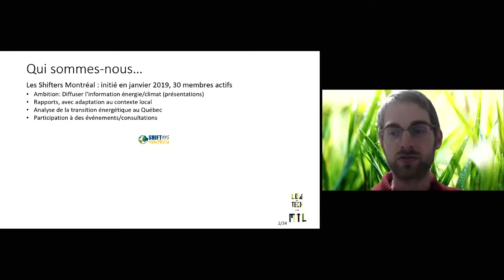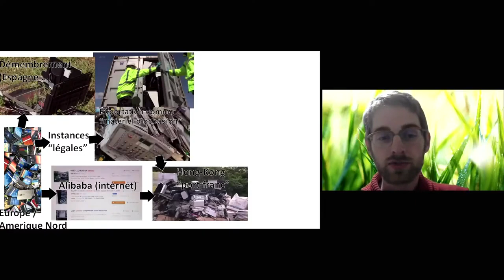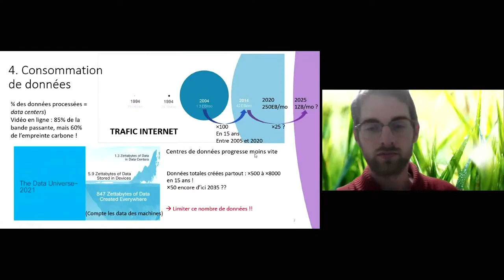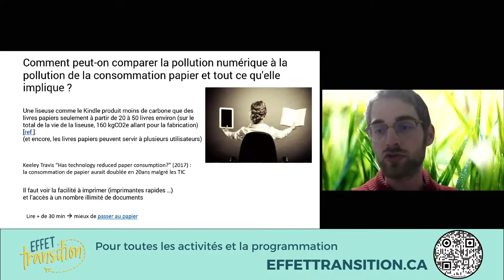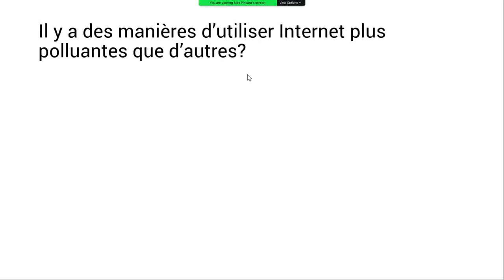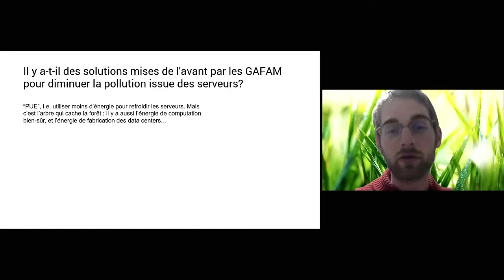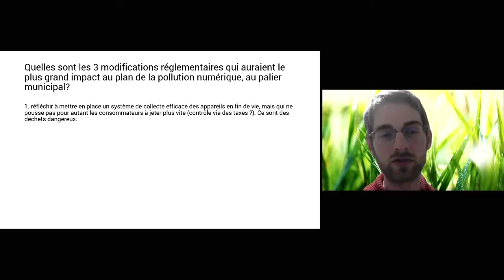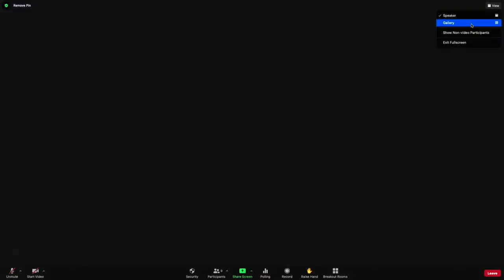LA POLLUTION NUMÉRIQUE – COMMENT DIMINUER SON EMPREINTE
Malgré son côté «immatériel», Internet représentera 8% des GES en 2025 selon Greenpeace. Une situation préoccupante sur laquelle tous les citoyens ont un immense pouvoir d'action. Venez en apprendre davantage sur l'impact du numérique et découvrir comment, collectivement, nous pouvons mettre en place de petits gestes à grande portée!

- Max Pinsard, Low-Tech Lab Montréal
- Caroline Larocque, Conseil Québécois des Événements Écoresponsables
- Lisa Sfriso, artiste audiovisuel

Animée par Christina Zeidan, citoyenne lavalloise de Chomedey, cette activité est présentée dans le cadre de notre série : Mieux consommer